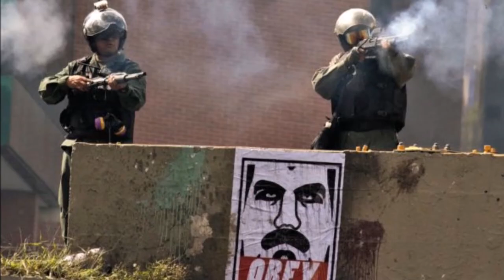Programa: Todo con Orlando (PG 07)